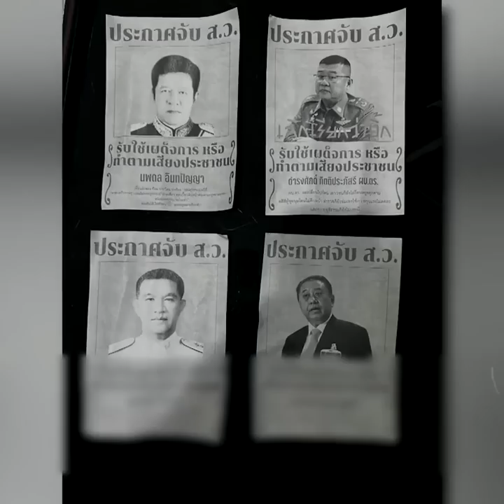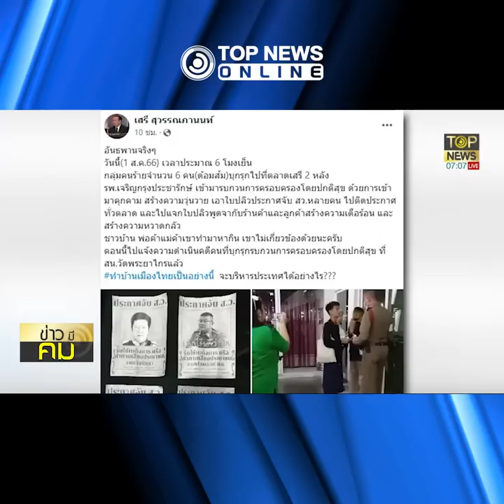จวกยับ 'ด้อมส้ม' อันธพาลไม่เลิก คุกคาม ส.ว.ซัด 'ก้าวไกล' ขี้ขลาดเอาเด็กเป็นเครื่องมือ|TOPNEWS ONLINE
ภายหลังการโหวตเลือกนายกรัฐมนตรีในวันที่ 13 ก.ค. ที่ผ่านมา ไม่เป็นไปตามที่ด้อมส้มคาดหวัง ก็ทำตัวเป็นศาลเตี้ย ถล่ม ส.ว.ไม่เว้นแต่ละวัน ทั้งทางตรงและทางอ้อม จนล่าสุด ก็เรียกว่าอุกอาจเป็นอย่างมากในการบุกไปแจกใบปลิวแจ้งจับ ส.ว.สร้างความเดือดร้อนความหวาดกลัวให้คนในพื้นที่ โดยที่หัวๆ ด้อมส้ม ไม่ออกมาห้ามปรามแต่อย่างใด